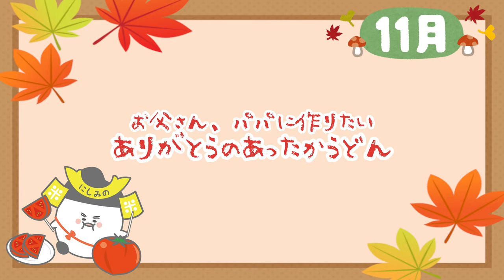11月 簡単に作れる。JAにしみの 【ブロッコリーの麺と小松菜でデコうどん】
弱いものほど相手を許すことが出来ない。許すということは強さのあかしだ。
といったのはマハトマ・ガンデイーです。
「許すと決めた人だけが、許すことができる」
この月あと少しで今年も終わる、そう思う人も少なくないのではないでしょうか。
楽観良し悲観よしそう思える人になりたいですね。
楽観の中にも悲観の中にも道を見つけたい。

寒くなる季節ですよね　そこで　　【お父さん・パパに作りたい、ありがとうのあったかうどん】を作ろうです。
今回使用したおうどんは、ブロッコリーが練りこまれています。
さらには、その上にJAにしみのブランドの小松菜もトッピング。
寒くなるこの季節にぜひ、映えるうどんでお父さんの心を温めてあげましょう。
何でもないある日、「お疲れ様。」のメールに添えてこの写真を送ってもいいですね。
きっと、ストレスも緩和されちゃうに違いない。

今回は㈱トーカイ薬局の小木曽　美幸さんに【自立神経を整える食材】について、教えていただきました。【資格】管理栄養士
ストレスを受けると自律神経が刺激を受けます。
自律神経は自分でコントロールすることができない為、無意識下のストレスでもバランスが乱れます。
【自立神経を整える食材として】
●ビタミン　　・・　微量で動物の代謝調節に関与。
体内で合成されないので外部から補う必要がある。

脂溶性ビタミン（A、E、D、K）は比較的安定で調理損失は少ない。
水溶性ビタミン（B１,B2,ナイアシン、B6,B12など,）調理中に水や煮汁に溶出する
●カルシウム　・・血液の凝固や筋肉の収縮、正常な神経機能の維持に関与。
血中のCa濃度はホルモンにより一定に保たれている。Caが不足すると骨からCaを溶出して血中濃度を維持
●ミネラル　・・人体の構成や代謝調節機能に不可欠な「必須ミネラル」と呼び、主要ミネラルと微量ミネラルに分けられる。
と言われています。
【ビタミンA】人参、小松菜
【ビタミンD】きくらげ、塩さけ
【ビタミンE】油
【ビタミンK】キャベツ、しそ、モロヘイヤ
【ビタミンC】ピーマン、パセリ、ブロッコリー、キウイ、イチゴ、芽キャベツ
【カルシウム】小魚類、海藻類、緑黄色野菜、大豆、乳、乳製品
お父さんといえば、生活習慣病やメタボリックシンドロームで悩んでいる方が多いのではないでしょうか？
バランスがとれた自律神経は、食べ過ぎを防ぎ、脂肪を燃焼してくれます。自律神経の中の交感神経が満腹時の食欲を抑える働きと、アドレナリンを分泌して脂肪を燃焼する働きがあります。
もう一方の副交感神経は、安静時やリラックスしているとき、睡眠時に優位に働きます。ストレスや疲労からこの自律神経のバランスが崩れてしまうと、脂肪がきちんと代謝されずに肥満になると言われています。
自律神経を整える生活のポイントは①深呼吸をする②湯船につかる③朝陽をあびる⓸夜は0時までに就寝することです。また、今回お弁当に使用しているネギには、ビタミンC、βーカロテン、カルシウムが白ネギの２倍以上含まれています。ネギ特有の臭い「アリシン」は、疲労回復に役立つVB1の吸収を高めてくれますよ。
毎日を元気に、JAにしみのはそう思うのです。

材料　うどん2人前
・ブロッコリー麺・・2束
・コロッケ・・2個
・サラミソーセージ・・4枚
・小松菜・ブロッコリー・人参・しめじ・さつま揚げ・海苔・カニカマ・お出し・・・各適量
材料　栗おにぎり
・ごはん・ごま・ピンクペッパー・海苔